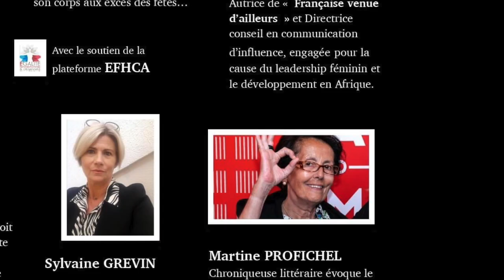Camaieu de femmes : la chronique de Martine Profichel sur Delphine SEYRIG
Au cinéma, Delphine Seyrig tourne Peau d'âne (1970) de Jacques Demy avec Catherine Deneuve, puis Les Lèvres rouges (1970), un film de vampires du Belge Harry Kumel. Cette année-là elle enregistre un 45 tours de chansons composées par son frère, le compositeur Francis Seyrig sur des textes de Jean-Claude Carrière : Une fourmi et moi, et Quoi de plus beau qu'une marche militaire. L'année suivante elle tourne avec son compagnon Sami Frey dans Le Journal d'un suicidé de Stanislav Stanojevic, sélectionné à Cannes et à Venise. En 1972, elle retrouve Bunuel dans Le Charme discret de la bourgeoisie aux côtés de Fernando Rey et Stéphane Audran. En 1973 et 1974 elle est à l'affiche de deux thrillers internationaux, The Day of the Jackal (Chacal), de Fred Zinnemann aux côtés d'Edward Fox, et The Black Windmill (Contre une poignée de diamants) de Don Siegel avec Michael Caine.

En 1975, Delphine Seyrig est à l'affiche de quatre films présentés au Festival de Cannes cette année-là, dont trois réalisés par des femmes : Aloïse de Liliane de Kermadec, India Song de Marguerite Duras, et Jeanne Dielman, 23, quai du commerce, 1080 Bruxelles de Chantal Akerman. Ce dernier film, d'une durée de plus de trois heures et dans lequel Seyrig incarne le personnage principal, sera, en 2022, sacré 'meilleur film de tous les temps' par la revue Sight and Sounds.

Elle rencontre Carole Roussopoulos en 1974 qui lui apprend le maniement de la vidéo légère. Cette année-là, Delphine Seyrig, Ioana Wieder et Carole Roussopoulos créent toutes les trois une association Les Muses s’amusent qui devient rapidement Les Insoumuses11, dédiée à la création vidéo féministe. Elles réalisent plusieurs films, dont SCUM Manifesto (1976)12, Maso et Miso vont en bateau (avec Ioana Wieder et Nadja Ringart, 1976). À partir d'interviews qu'elle tourne avec une vingtaine d'actrices françaises et américaines, Delphine Seyrig réalise le film Sois belle et tais-toi (1976), remettant en cause les rapports entre les sexes dans l'industrie cinématographique plus de 40 ans avant le mouvement MeToo.

L' émission qui interroge et valorise la place des femmes dans la société: venez nous parler de vous !